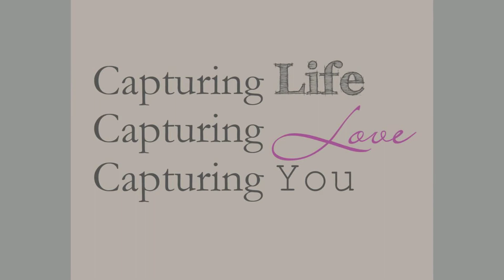kacey { senior portraiture }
senior year
contemporary portraiture by bridget lopez photography